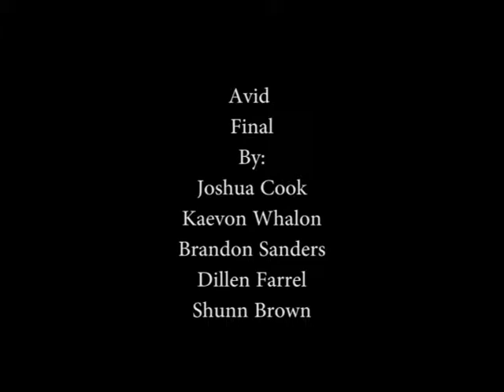Antelope High SchoolAvid Project Final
Here is are AVID Final Project Hope You all Enjoy Please Leave a Like Below!!
By: Joshua Cook Kaevon Whalon Dillen Farrel and Shunn Brown!